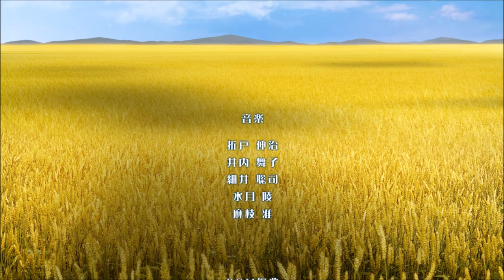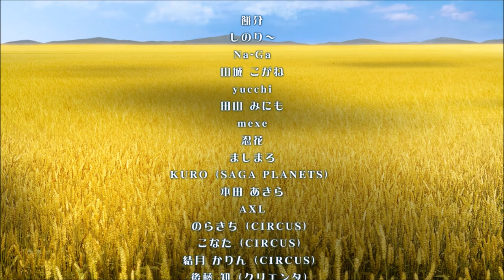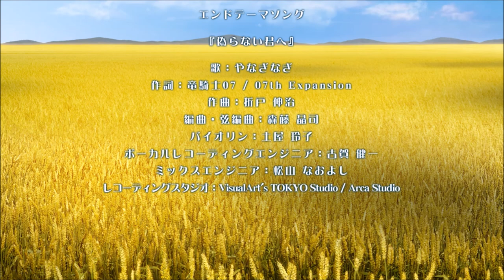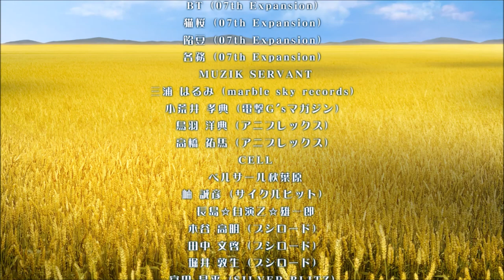Rewrite 朱音ルート最終Part【実況プレイ】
最期のしまこの叫びには涙腺を刺激されましたね.
次からは静流ルートPart1になります。